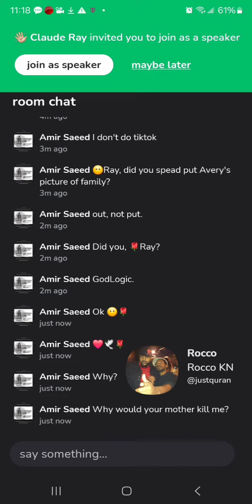🌹Rocco - needs ☝️better communication skills.